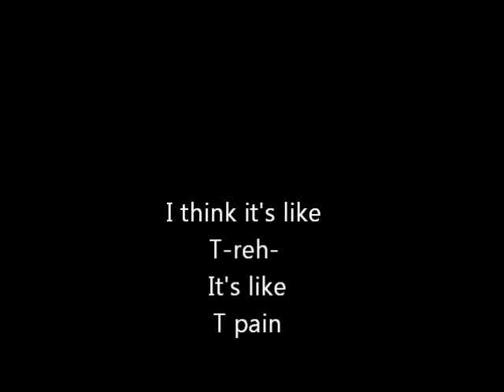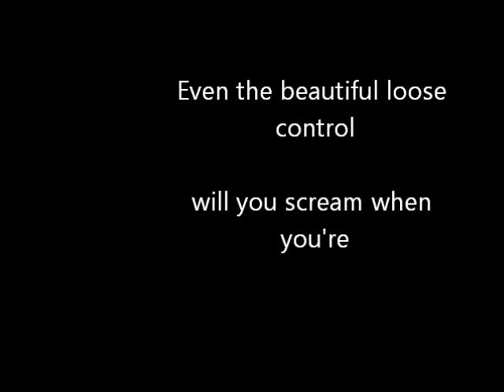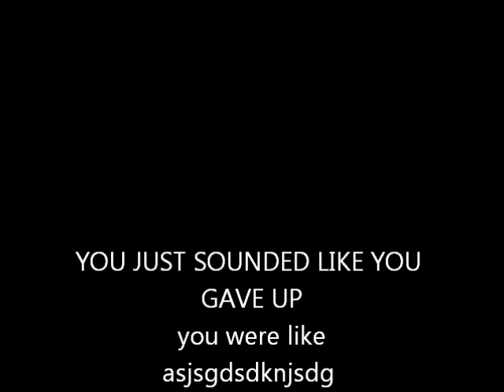Dj and Mandy are tired.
Late a night at the boyfriends house and Dj and I started getting interesting.
(TURN UP THE VOLUME THE VIDEOS QUIET BECAUSE DJ DIDNT KNOW WE WERE RECORDING TILL AFTER)